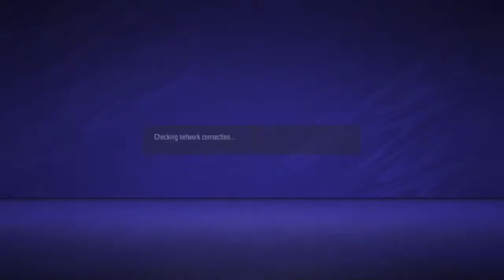Ionikos Nikaias vs Pandramaikos